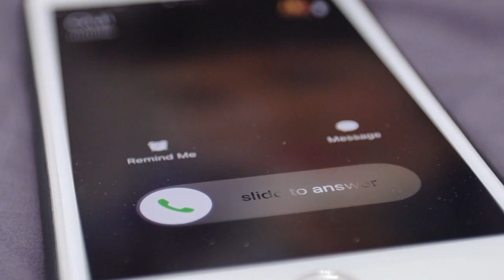Cold Calling Tips Part 1 - Ricky Carruth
Download all my free real estate scripts and the 60 Day Challenge for real estate agents in the free courses Whatever topic-starter you choose to use with your customer, listen carefully to what they have to say. Let their responses lead to more questions until you have a good understanding of what’s important to them, what their goals are, and where their troubles lie.